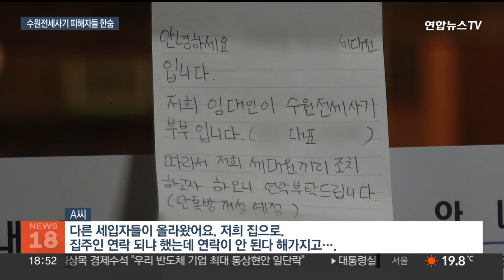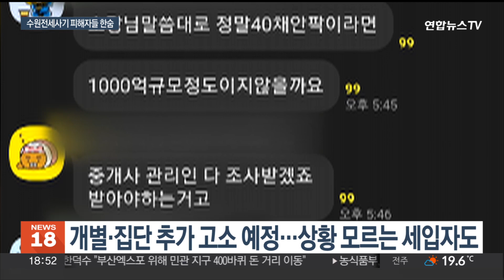"답답한데 빠른 수사를"…수원 전세사기 피해 '눈덩이' / 연합뉴스TV (YonhapnewsTV)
"답답한데 빠른 수사를"…수원 전세사기 피해 '눈덩이'
[뉴스리뷰]

[앵커]

경기 수원 일대에서 전세사기 피해를 호소하는 이들이 벌써 50명을 넘었습니다.

고소장에 명시된 피해액만 70억여 원에 달하는 것으로 추정되는 상황인데요.

아직 상황을 모르거나 고소를 준비 중인 사람도 많아 피해는 눈덩이처럼 불어날 것으로 예상됩니다.

피해자들은 답답한 심정을 토로했습니다.

[기자]

경기 수원시 빌라에서 전세살이를 하는 30대 A씨.

지난 7월, 계약 만료를 한 달쯤 앞두고 집주인 정 모 씨와 연락이 잘 닿지 않기 시작했습니다.

[ A씨] "다른 세입자들이 올라왔어요. 저희 집으로. 집주인 연락 되냐 했는데 연락이 안 된다 해가지고…."

보증금은 2억 원이 넘지만 아직까지 돌려받지 못했습니다.

[ A씨] "너무 답답하고 솔직한 마음으로 죽고 싶은 마음도 너무 있었지만 현재로서는 일단 그 사람들이 최대한 잠수타지(숨지) 말고 빨리 수사를 진행하든 했으면 좋겠어요."

수원 등 수도권 일대에서 정 씨 부부로부터 전세 보증금 사기 피해를 봤다며 경찰에 고소한 인원만 50명이 넘습니다.

고소장에 명시된 피해액만 70억여 원으로 추산됩니다.

그러나 고소를 준비 중이거나 상황을 파악하지 못한 피해자들까지 감안하면 피해 규모는 수천억 원 대까지 늘어날 수 있다는 관측도 나옵니다.

피해자들은 주로 2, 30대 사회 초년생들로, 직장을 위해 거처를 구했거나 주택 청약 등을 위해 임시로 살 곳을 마련한 경우가 대부분인 것으로 알려졌습니다.

경찰은 정 씨 부부를 지난달 말 출국금지 조치하고, 이들이 보유한 부동산 및 임대업 현황을 파악 중입니다.

이들 부부가 경기도 등지에 보유한 부동산 임대업 관련 법인은 10여 곳 이상인 것으로 알려졌습니다.

경기남부경찰청 관계자는 "주로 수원 지역에서 고소가 집중돼 있다"며 "피해 상황을 폭넓게 살펴보고 있다"고 밝혔습니다.

이번 전세사기 고소 사태가 '제2의 빌라왕' 사태로 확대되지 않을지 우려가 커지고 있습니다.